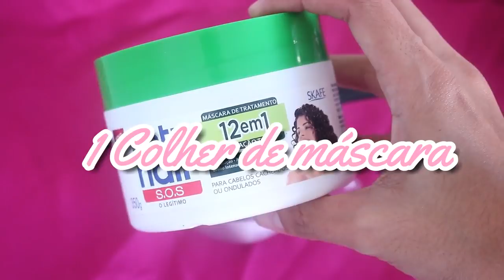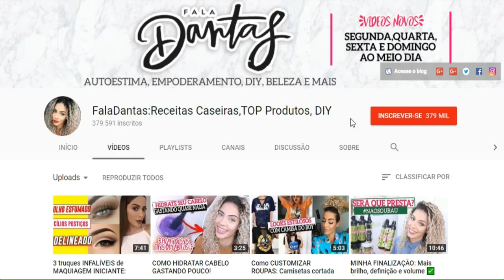CABELO Maior: Faça isso e seu cabelo vai crescer mais rápido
CRONODANTAS chegou pra recuperar e fazer seu cabelo crescer mais rápido e forte, saudável e sem quebrar! tudo que usei esta aqui na descição do video e lembrei de deixar AQUELE LIKE e SE INSCREVER pra não perder os próximos vídeos ??
3 Receitas caseiras que fazem parte do cronograma capilar nas etapas de nutrição, hidratação, reconstrução e tônico de crescimento capilar usando produtos caseiros e baratos.

ÓLEOS VEGETAIS

Óleo de rícino ou de mamona benefícios para os cabelos

Fortalece os fios
Combate a queda dos cabelos
Combate a quebra do fios
Contém vitamina E, minerais e vitaminas que auxiliam no crescimento
Ativa a circulação no couro cabeludo
Contém propriedades anti-bacterianas e anti-fúngicas
Trata pele seca e coceira no couro cabeludo
Ajuda no tratamento de calvície e alopécia
Diminui caspas (usando na raiz)
Hidrata e recupera os fios profundamente
Encorpa os fios
Sela as cutículas da fibra capilar dando brilho
Ajuda manter a hidratação dentro dos fios (sela)

Óleo de ojon: o produto "milagroso" para os cabelos:
A própria composição do óleo é similar à dos lipídeos presentes no cabelo. Portanto, o ojon pode reestruturar os fios e os lipídeos perdidos. Com isso, é possível devolver força e resistência aos cabelos, que passam a romper menos.
É considerado um dos melhores óleos vegetais para tratamento capilar, sendo mais indicado até que o óleo de argan,Ele também pode ser usado como protetor térmico. Antes de utilizar secador e chapinha, aplique algumas gotas do óleo nos cabelos ainda molhados. Para reduzir o volume e eliminar o frizz, aplique pouca quantidade do óleo nos cabelos secos.

óleo de copaiba
Nos cabelos, também possui benefícios, razão pela qual o óleo de copaíba é utilizado nas indústrias cosméticas na fabricação de xampus e de cremes hidratantes. Ele equilibra a oleosidade, trata micoses, caspas e seborreia do couro cabeludo. Protege os cabelos tingidos e deixa os fios brilhantes e macios.

MÁSCARAS DE TRATAMENTO
Máscara nutritiva naturaSpa, Máscara 12 em 2 Skafe natuhair, manteiga de Mururu

AMPOLAS DE TRATAMENTO
ceramidas e pós quimica de SKAFE

D PANTENOL pantovit
O D-Pantenol proporciona aos fios hidratação prolongada, nutrição, resistência, maleabilidade, leveza, brilho, redução de pontas duplas e recuperação, pois age instantaneamente trazendo a vida e o brilho para seu cabelo. Além de agir no bulbo capilar como revitalizador e estimulador do crescimento.

Como utilizar o óleo essencial de alecrim nos cabelos?

Faça uma infusão com folhas de alecrim bem forte. Faça pouca quantidade (100 ml).  As folhas tanto podem ser secas como ainda verdes. Caso use as folhas ainda verdes, deixe-as na infusão até que a sua cor fique amarelada/desidratada (para que as propriedades sejam extraídas).
Coloque o chá num recipiente com borrifador e pingue 10 gotas de óleo essencial de alecrim. Misture e borrife em todo couro cabeludo, massageie para penetrar o produto. Pode ser usado no cabelo seco, ou no cabelo molhado. Evite usar no comprimento dos fios, use somente no couro cabeludo.
Fazer essa massagem com alecrim 3 vezes por semana. Prolongue o tratamento por 6 meses para notar uma visível diferença.🔔 Ative as notificações clicando no sininho pra não perder videos novos 🔔

CRESCIMENTO CAPILAR

oq fazer para o cabelo crescer mais rapido   »
o que fazer para os cabelos crecerem mais rapido   »
como fazer o cabelo crescer mais rapido masculino   »
fazer o cabelo crescer mais rapido   »
o que fazer para o cabelo crescer mais depressa   »
o que fazer para os cabelos crescerem mais rapido   »
como fazer o cabelo crescer mais rapido em uma semana   »
o que fazer para seu cabelo crescer mais rapido   »